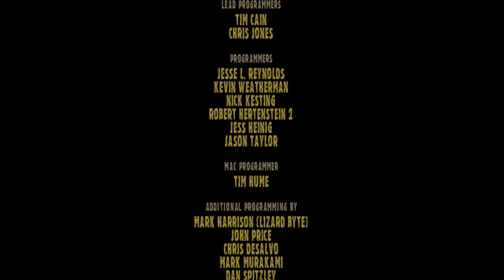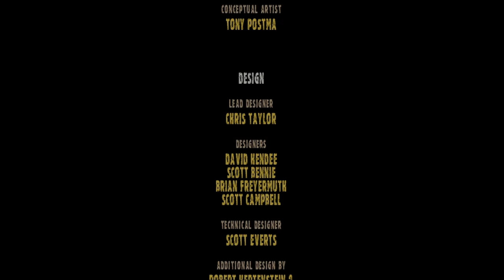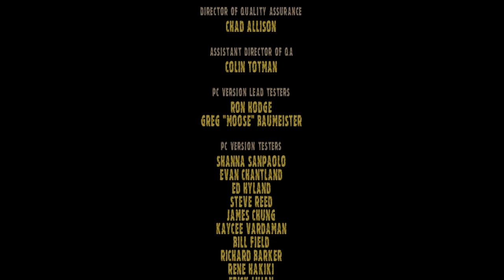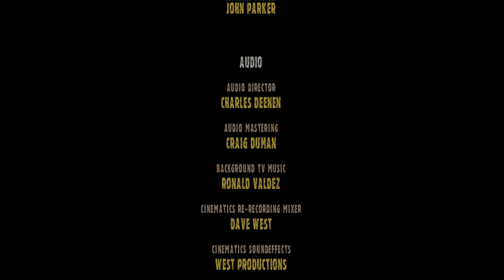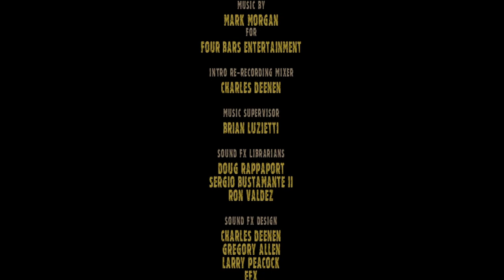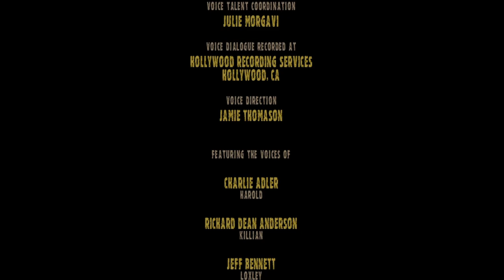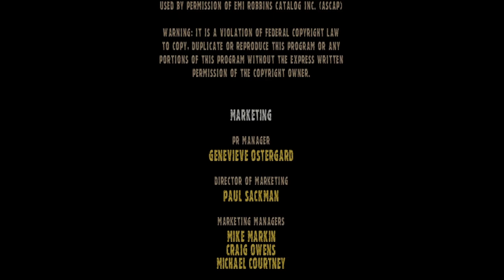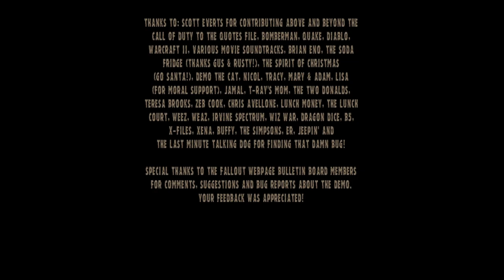[Finale] The Master - Let's Play Fallout 1 (Hard/Rough) #42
Snooping around the LA vault!
A showdown with the Master at long last!
What will be the final fate of the wasteland's denizens and the Dweller?!

In October of 1997, Interplay released the seminal classic game Fallout. Now, I'm finally playing it too - and on the hardest difficulty! Set in the year 2161 (84 years following the end of the world) we take on the role of the Vault Dweller of Vault 13 on a journey across America's Southern California in order to find a water chip, and hopefully save the lives of everyone still living inside the relative safety of Vault 13.

Music featured in the opening is the "Adjutant's Call March" and music featured in the closing is the "Officer of the Day March". Both performed by the United States Marine Band. Seriously, lol.

Now includes Metafiz's Fallout 1 Child Patch.